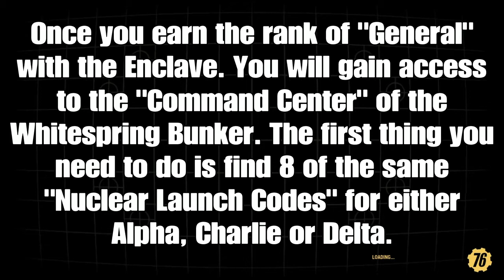Nuclear Launch Code Farming Guide - Tips & Tricks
Fallout76 NuclearLaunchCode Farming Guide: This guide covers the most effective way to farm Nuclear Launch Codes in Fallout 76.